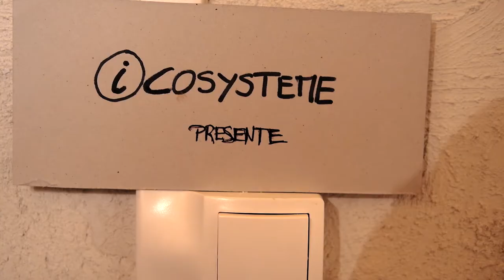Stéphane Le Foll et l'Agroécologie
Lors d'une rencontre organisée par l'AFJA (Association Française des Journalistes Agricoles) à Paris le 18 octobre 2017, pour la sortie de son Livre La Première Graine, Stéphane Le Foll explique comment l'Agroécologie est devenue une évidence pour le futur de l'Agriculture.